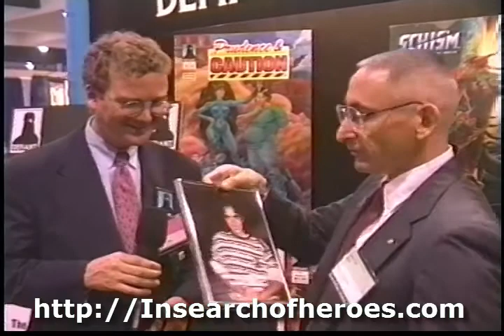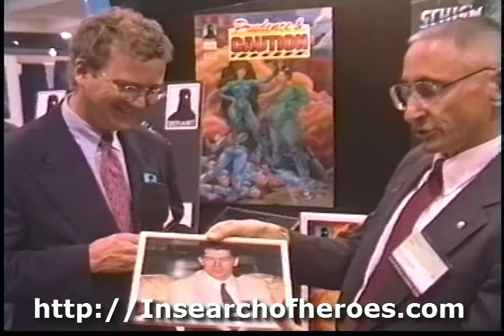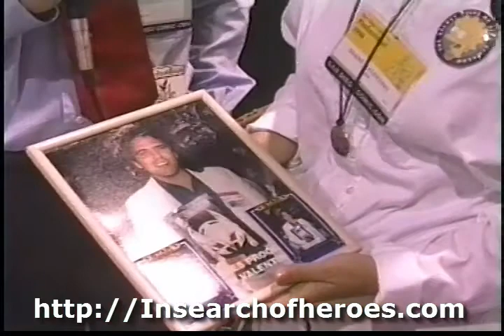Defiant Comic Contest Staff Interviewed by Ralph Zuranski